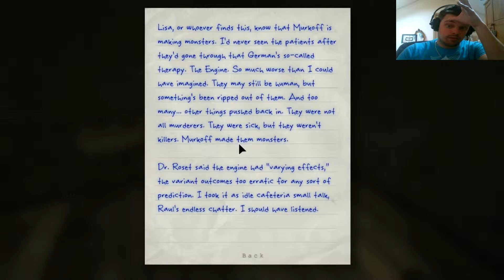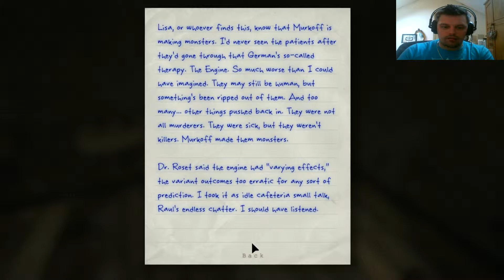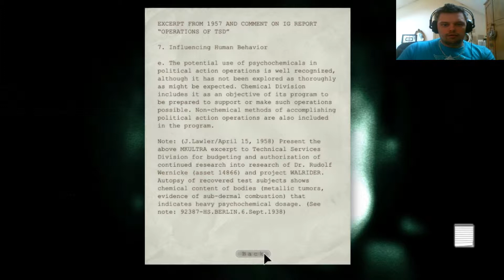Outlast: Whistleblower (#4) I'm Stuck!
Part 4 of Outlast Whistleblower, and my first time of getting stuck. im really not good at this game...

5 likes??

Did you enjoy the video? It would really mean a lot.

JOIN THE KRITARMY TODAY!